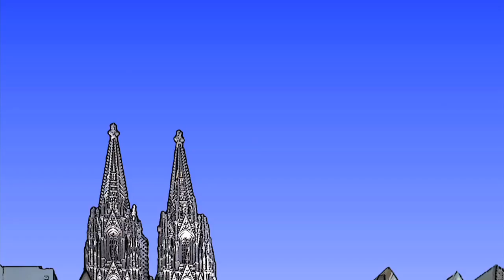Obama hat gewonnen! - Was sagt die Straße? (DU HAST DIE MACHT)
Die Amerikaner haben gewählt: Barack Obama bleibt Präsident.
Mitt Romney hat den monatelangen Kampf um das weiße Haus verloren. Mehr als 80% der Deutschen hätten Obama gewählt, aber warum ist Barack so beliebt? Und was ist eigentlich so schlimm an Mitt Romney? DU HAST DIE MACHT fragt nach: Was sagt die Straße?

Ein Wahlkampf wie ein Hollywoodfilm, rund 4,5 Milliarden Euro soll das Wahlspektakel gekostet haben. Lange sah es nach einem Kopf-an-Kopf-rennen zwischen Barack Obama und seinem Herausforderer Mitt Romney aus. Jetzt gibt es eine klare Entscheidung: Barack Obama bleibt für weitere 4 Jahre im Amt.

Die Amerikaner haben sich damit für einen Demokraten und gegen die Republikaner entschieden. Barack Obama reformierte das amerikanische Gesundheitssystem, dank ihm hat jeder Amerikaner eine Krankenversicherung. Mitt Romney köderte die Wähler mit Steuersenkungen, gleichzeitig versprach er das Haushaltsloch zu stopfen. Er wollte den Amerikanischen Traum wiederbeleben und ist tief gefallen.

Barack Obama wird die Steuern erhöhen, das wird vor allem die Reichen und Unternehmer treffen. Weiterhin spricht er sich für die Rechte von Homosexuellen aus. 2008 versprach Obama Guantanamo zu schließen, das berüchtigte Terroristengefängnis bleibt weiterhin gutbesucht.

Auch uns steht ein Wahlkampf bevor: 2013 ist Bundestagwahl...Merkel oder Steinbrück?

DU HAST DIE MACHT fragt wie spannend wird der deutsche Wahlkampf?